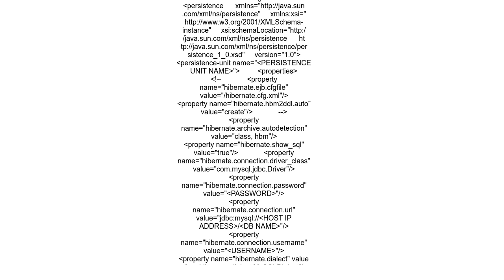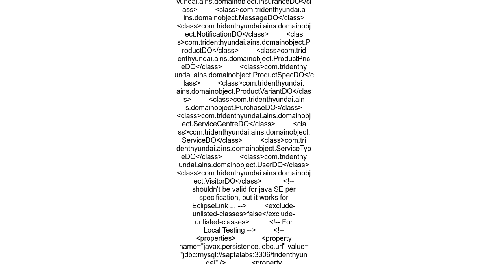Is the file persistence xml required